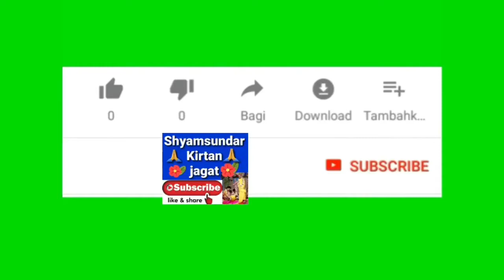শ্রীমদ্ভাগবত কথা // Day 1 // পন্ডিত কুনাল আচার্য্য // Shyamsundar Kirtan Jagat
খুব সুন্দর অমৃতময় হরি কথা